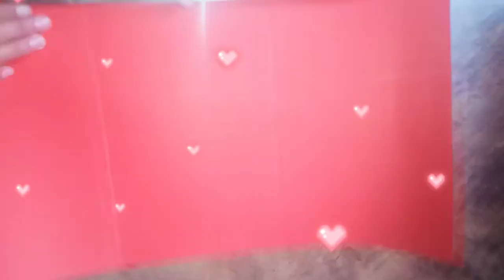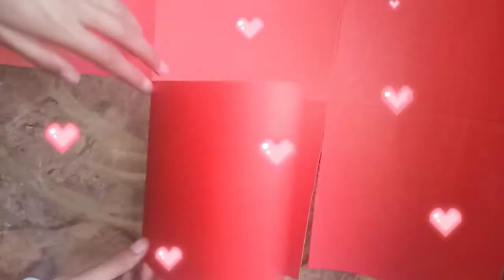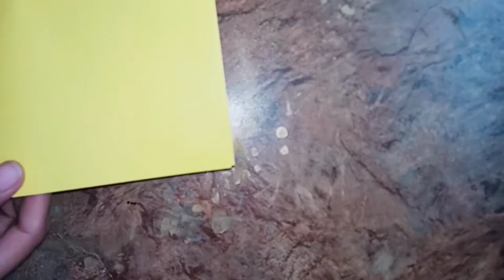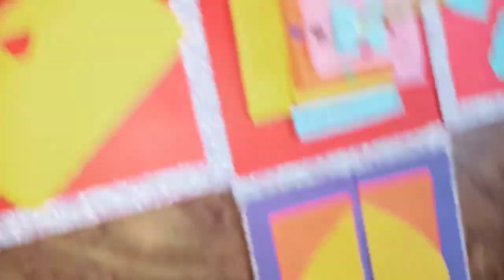Happy new year 2021 wishing easy and simple explorer box🎁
Making  New Year Wishing Box At Home